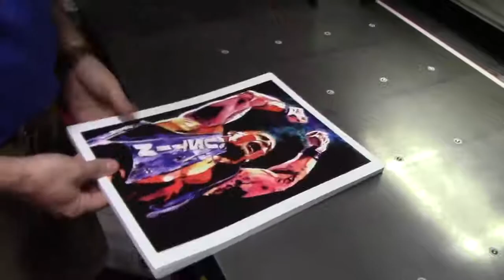A reunited Shield takes over in living color! WWE Canvas 2 Canvas